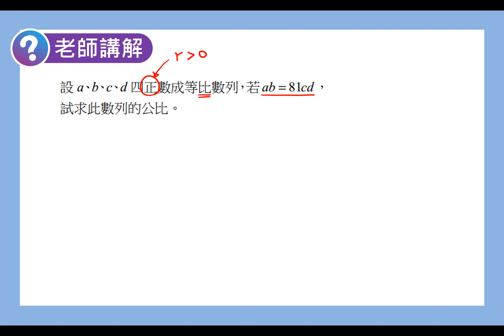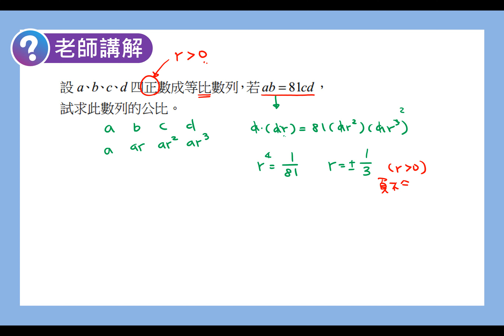數學B 笑傲統測 總複習講義 單元7-2老師講解3